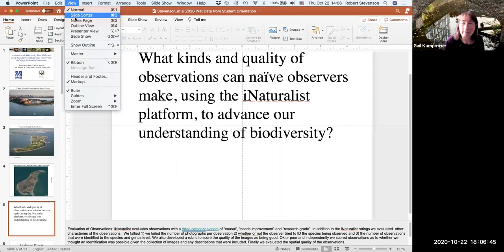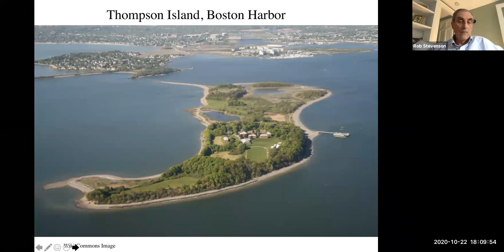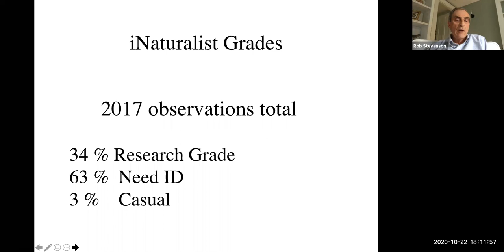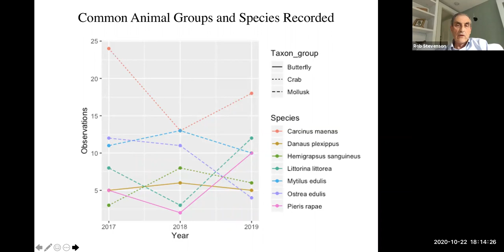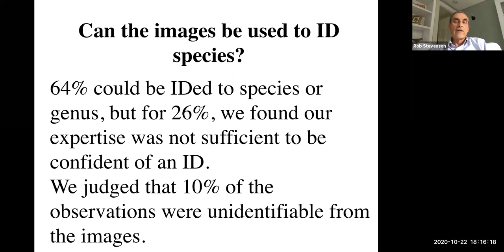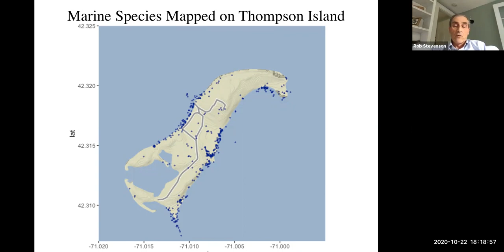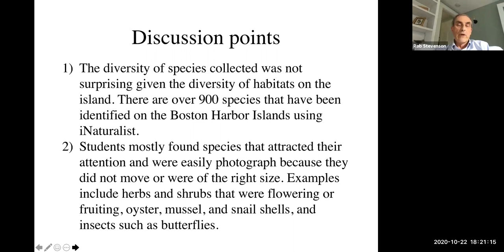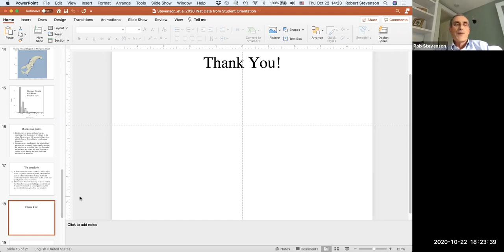TDWG 2020 Assessment of Biodiversity Data Collected Using iNaturalist Compiled Over 3 Years - CO03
Stevenson RD, Merrill CL, Burn PR (2020) Assessment of Biodiversity Data Collected Using iNaturalist Compiled Over Three Years of College Freshman Orientations. Biodiversity Information Science and Standards 4: e59128.